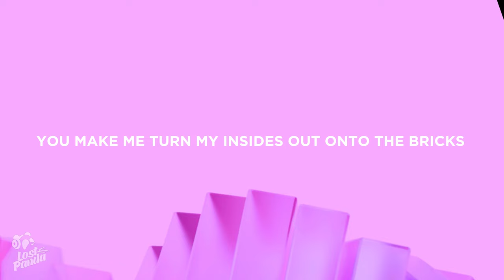Ashnikko - You Make Me Sick (Lyrics)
“Ashnikko - You Make Me Sick” Lyrics / Lyric Video by Lost Panda

Lostpandamusic.com/socials

You make me turn my insides out onto the bricks
I could never train a bitch like you
Click (Click, click, click) (Woof)

You like my boots?
I could squash you like a little rotten fruit
On your jugular and leave a pretty bruise
Attitude and the booze won't save you

You fucking loser
Redmeat deadbeat, you fucking tumor
Can't believe I let your hands inside my bloomers
Better count your blessings, I got humor
Got a knife too
 Fucking user
Cokehead Cretin
Your life is a blooper
Splinter-looking ass born in a sewer
Suck a dick then I bite, I'm a chewer
Go find another bitch to hoover
Count the days until you lose her

I'm mad
You fuck my life up then you say, "My bad"
You don't know your way around a pussy, call you "Chad"
Throwing temper tantrums every time I got a bag
Kinda sad, little nads, I'm mad

(Mommy's okay!)

Hello waitress, I want his head for dinner
Silver plate it, cut his tongue out first
Let's hear him go and try and say shit
I'm abrasive? I'm a dragon
Animorph and shapeshift
Fire breathing, break shit
Brain-eating amoeba
Coming for you, I'm contagious
Ruined what was sacred
I was living good before your locusts and your plague hit
I always fucking fake it
Now you're crying and you're shaking?
I'll take your tears and bottle 'em and use 'em as a face mist
I'm beautiful

📷 Wallpaper: Soheli

👩‍💻 Share “Ashnikko - You Make Me Sick” Lyrics with your friends!